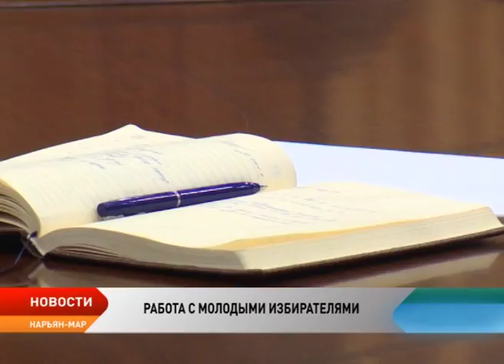В «Единой России» задумались, как привлечь молодежь в политическую жизнь страны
Как привлечь молодежь в политическую жизнь страны и чего хочет современный избиратель? Ответ на этот вопрос искали участники Межрегионального координационного совета партии «Единая Россия». Представители четырех регионов — Ненецкого округа, Республики Коми, Архангельской и Кировской областей — обсуждали актуальные задачи региональных отделений партии и делились опытом.